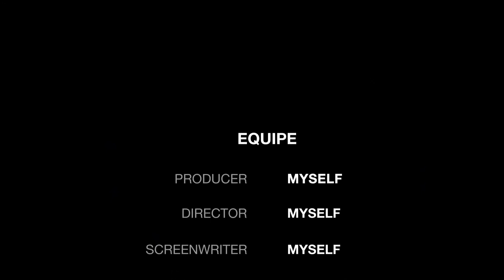Misty Mountain Shot